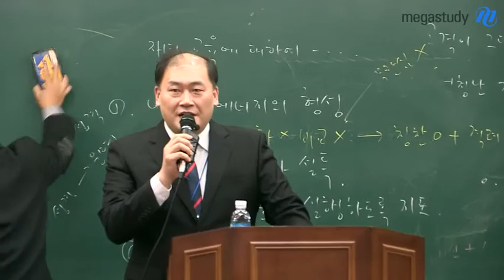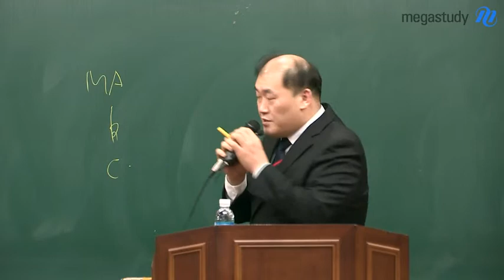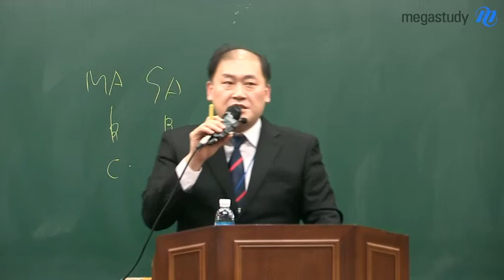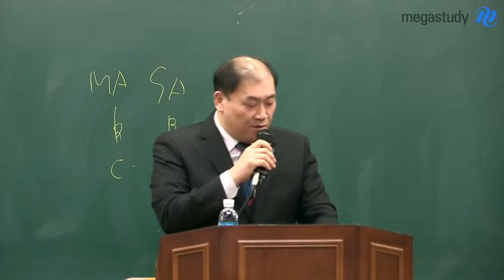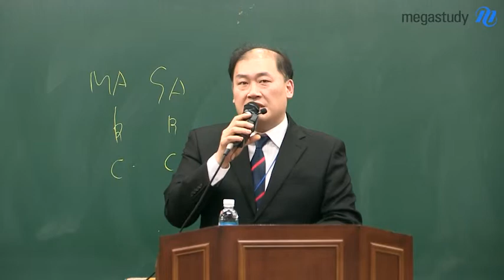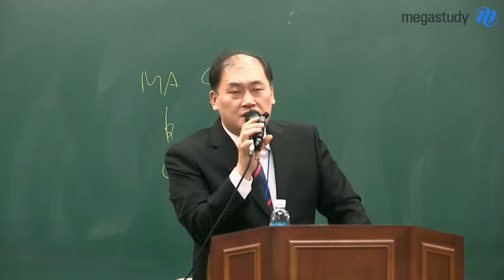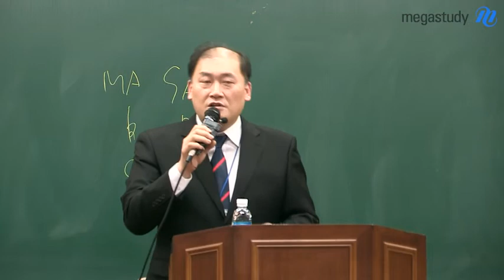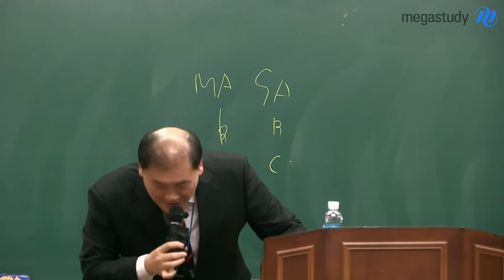부원장님 윈터스쿨 설명회